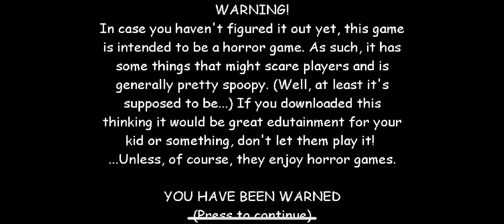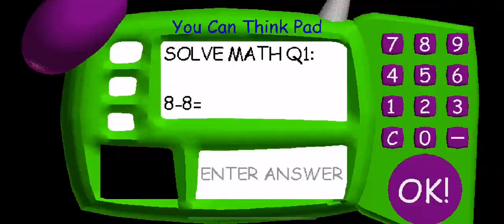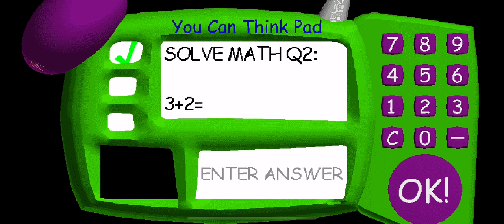Baldi’s Basics: Don’t Get Caught By Gotta Sweep! (Gameplay)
In this challenge, you cannot use the big ol boots against gotta sweep during the play through.

- NathanSpartan